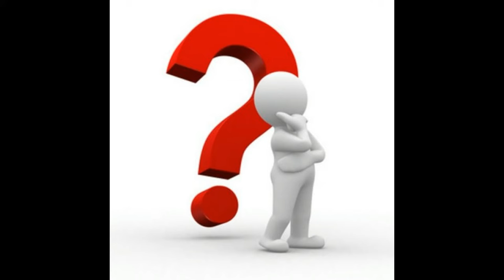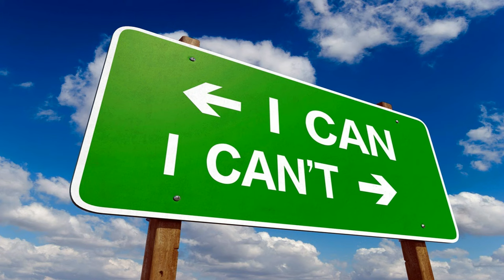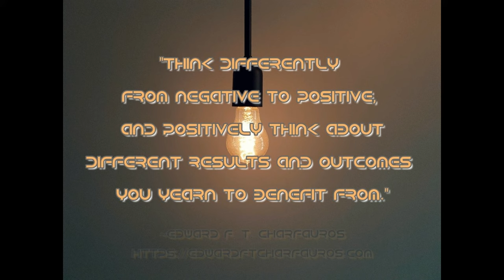Self Talk- Good or Bad?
The Channel About Who all are suffering any problem we are giving logical solution.